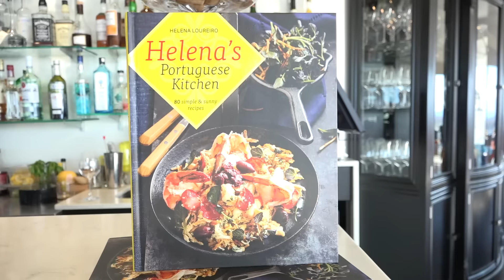Le meilleur restaurant à Montréal - Portus 360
Danielle Vaudrin a découvert le restaurant Portus 360, de la chef Helena Loureiro, alors qu’elle était en compagnie de son mari et de leurs amis américains.